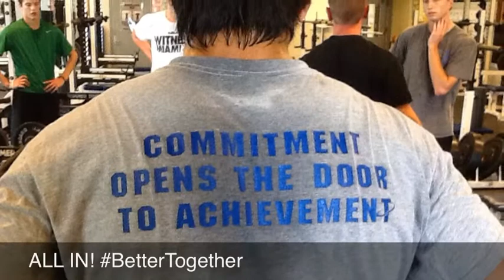TBALL UP!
Day #4 Going Up! 2013